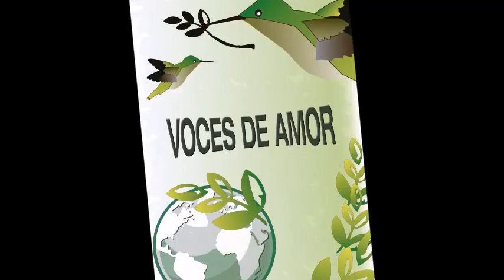VOCES DE AMOR 02 (2)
"VOCES DE AMOR para generar PAZ para el mundo a través de Rotary" Con la participación de Shaman Mariah Martha Pico acompañada del Grupo Colibrí, interpretando cantos tradicionales para preservar nuestra cultura ancestral.